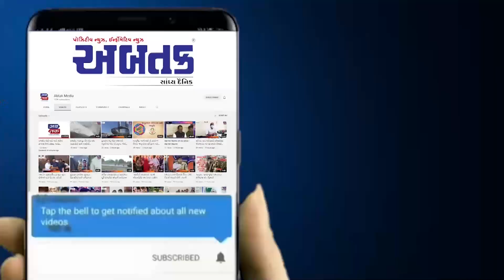રાજકોટના આંગણે બાલભવન વેકેશન મેળાનો પ્રારંભ